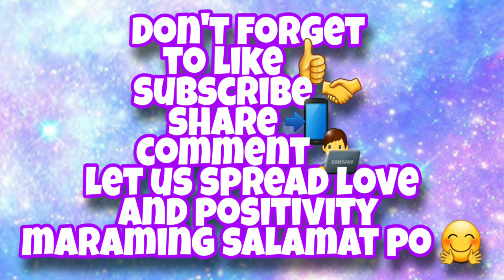BAMBIE'S HAMEHAME WAVE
hamehame wave
🎼 YOUTUBE AUDIOLIBRARY
🎶 DIVINE LIFE SOCIETY by JESSIE GALLAGIER
🎶 ADDICTED by VYEN

Editing material using Pixaloop